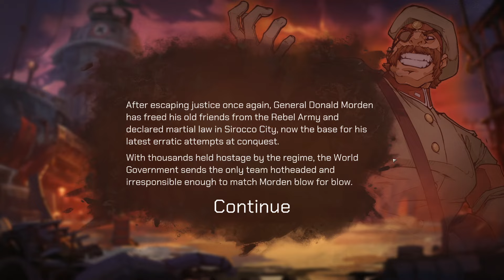A Metal Slug TACTICS Game?! Metal Slug: Tactics! Steam Next Fest!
Welcome to our Steam Next Fest Coverage!

Checking out this new demo!

METAL SLUG makes an explosive return! Dive into this dynamic tactical RPG with a roguelite thrill and experience the iconic run'n'gun action of the original series, redefined. Grab your weapons, assemble your squad and conquer the battlefield to defeat the infamous Rebel Army.